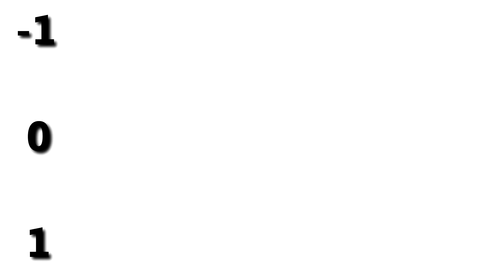10 RZECZY KTÓRYCH NIE WIESZ O NETHERZE 2